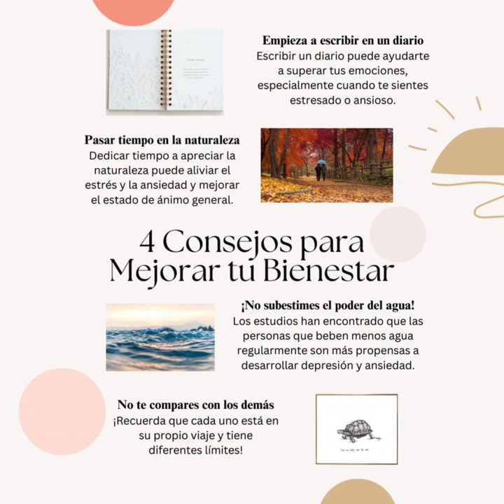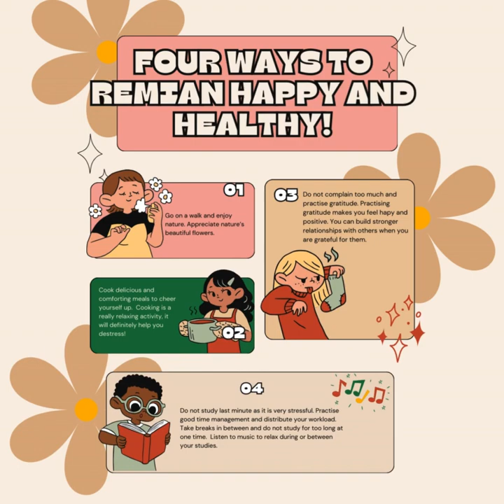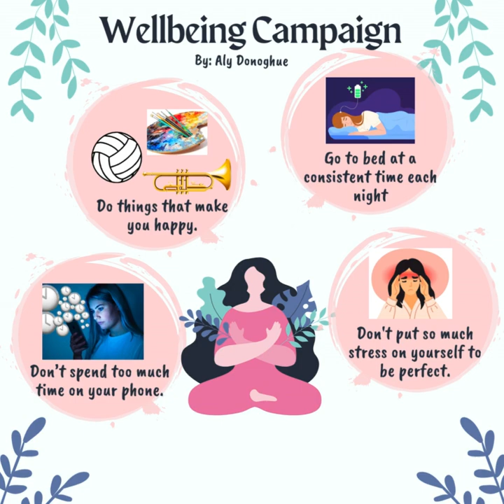Campaña de Bienestar 2023 by Havergal Spanish Level 3 Students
Students in Havergal College's Spanish Level 3 class created this "Campaña de Bienestar" (Wellbeing Campaign) to encourage wellbeing among their peers. This video shows their original wellbeing posters in Spanish, followed by the English translations.